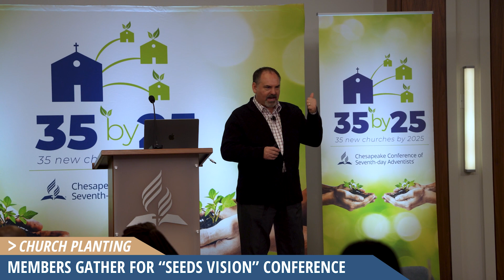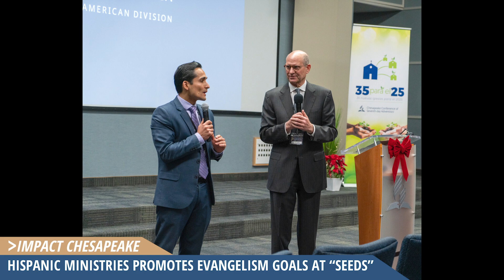Chesapeake Currents TV - Episode 28 (12-16-23)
In this week's episode:

Chesapeake Conference hosts "Seeds Vision"; Hispanic Ministries promotes evangelism goals for 2024; and the Grasonville church shows care to local cancer patients.

Learn more about the Chesapeake Conference of Seventh-day Adventists at ccosda.org.